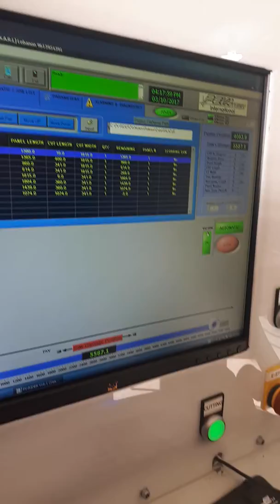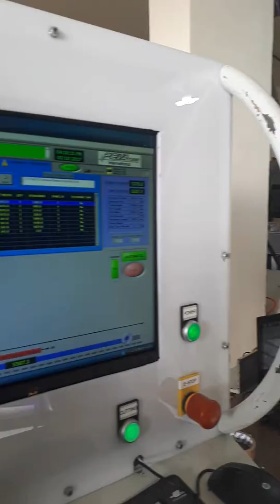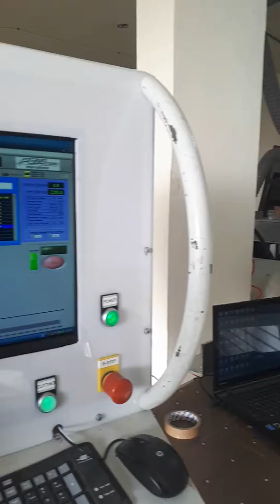Giben Beam Pressure Saw Computerization Upgrade by Pevatech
Giben Beam Pressure Saw Computerization Upgrade